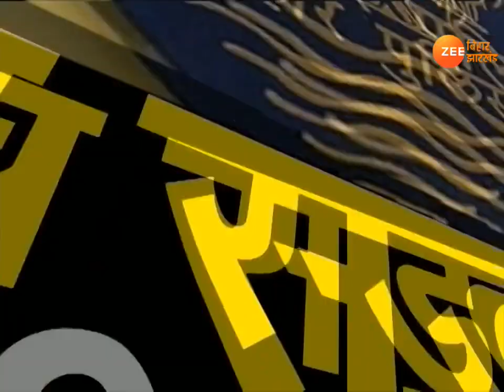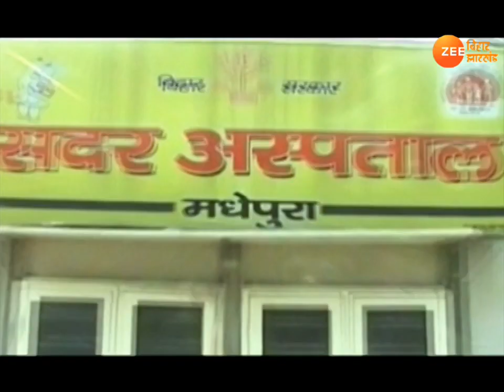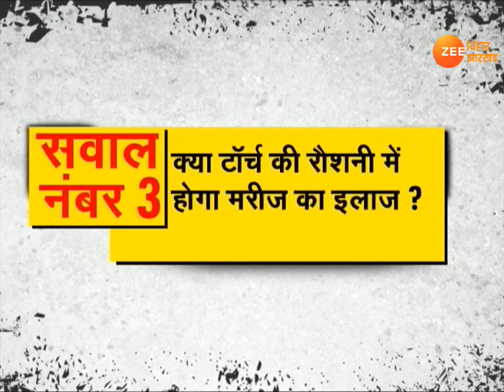Khabar Bihar: important news of Bihar (18 JULY)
तेजस्वी यादव विदेश में हैं...लेकिन उनके विदेश दौरे पर बिहार में रोज-रोज सियासी वबाल हो रहा है...NDA के नेता तेजस्वी यादव के दौरे पर सवाल उठा रहे हैं...जबकि RJD का कहना है कि किसी को कहीं घूमने से कोई रोक नहीं सकता...